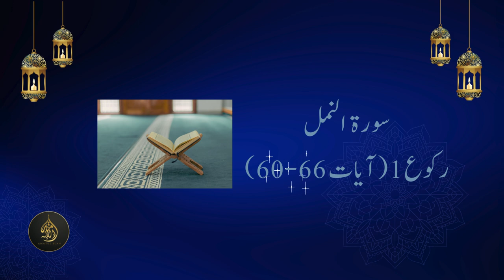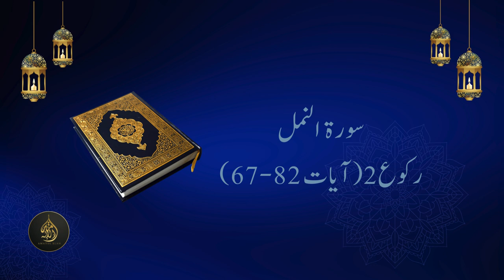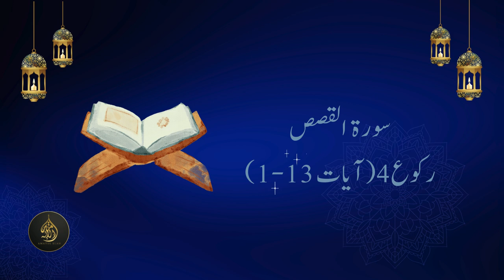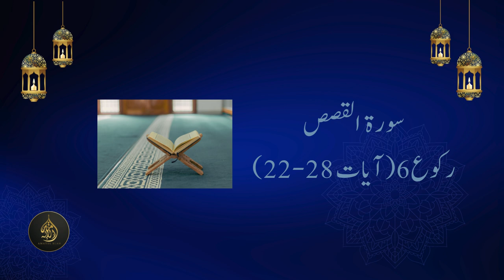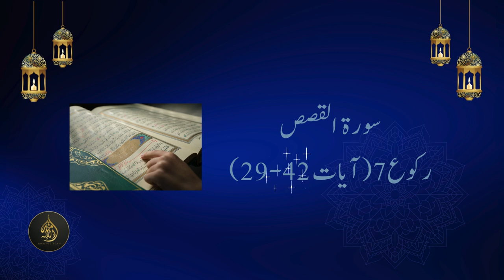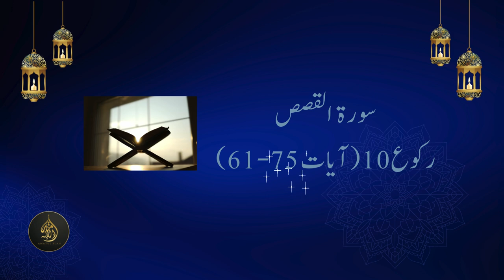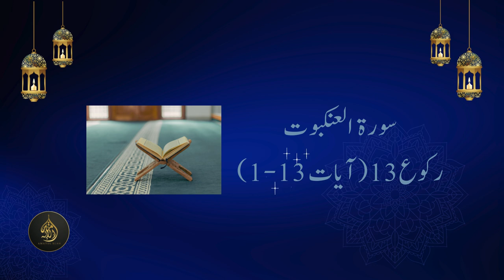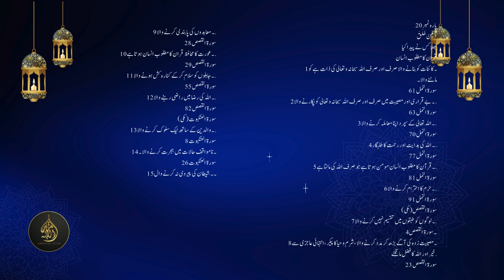Dawrah-e-Quran 2024: Para 20 | Journey through the Quran | 26 September 2024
Welcome to the twentieth installment of our Dawrah-e-Quran series for the year 2024! In this video, we dive into Para 20 (Juz 20) of the Quran, unfolding its powerful messages and timeless guidance. As we journey through these sacred verses, we reflect on the deeper meanings and strive to apply the lessons to our daily lives. Join us as we seek spiritual elevation and a closer connection with Allah through contemplation and understanding of this profound section of the Quran.

Together, we aim to enrich our hearts and minds, growing in faith and wisdom through this transformative journey.

About Amat-Ul-Ellah: Amat-Ul-Ellah believes that every soul has the potential to shine bright and soar high, but it is only through a connection with ALLAH SUBHAN O TALLA that this potential can be unlocked. With this mission in mind, Amat-Ul-Ellah strives to help people rediscover the beauty of their faith and the power of their connection with ALLAH.